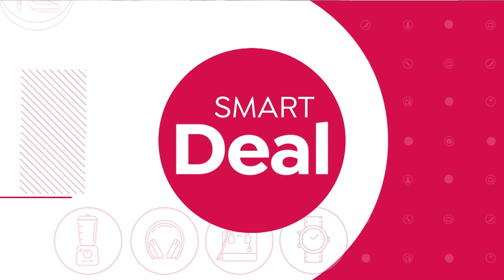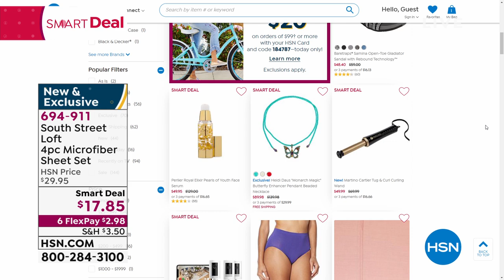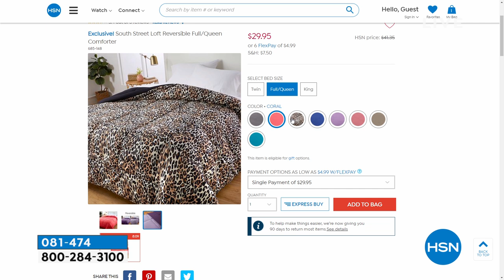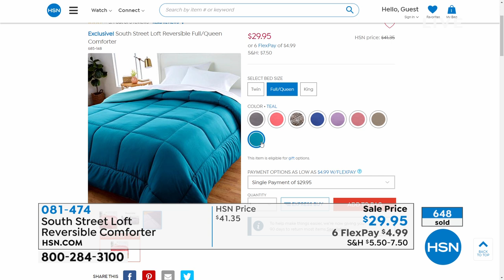HSN | Make Yourself at Home 04.07.2020 - 03 PM